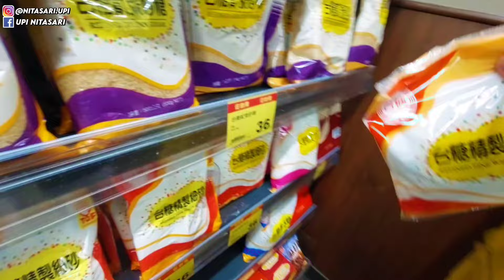Gak Usah Manja Pi‼️Makan Sahur di Luar Negri Memang seperti ini || Vlog Upi Nitasari